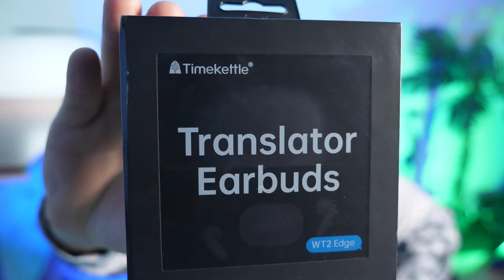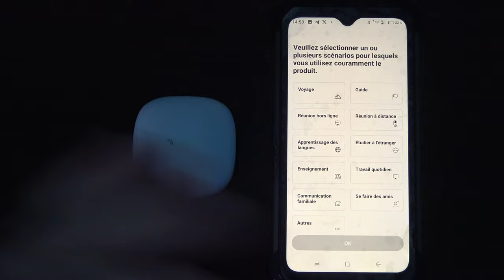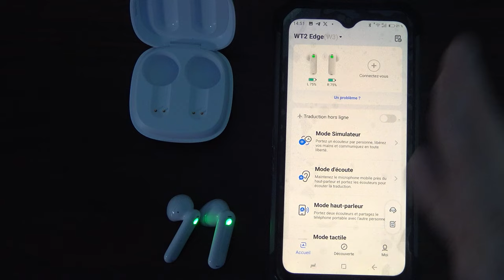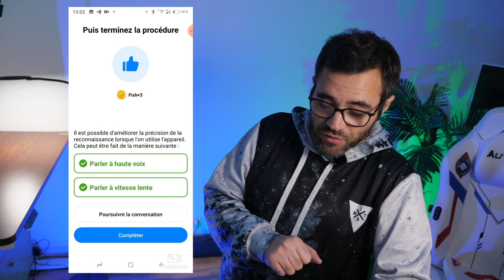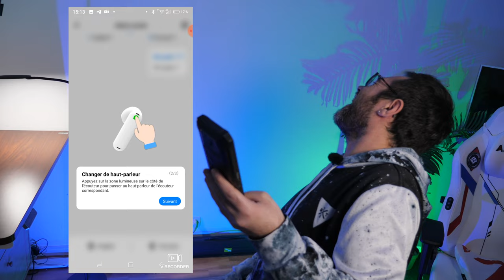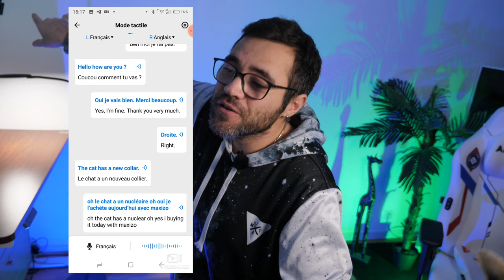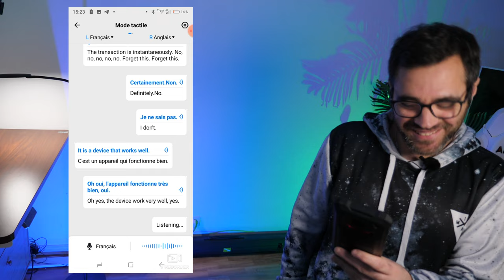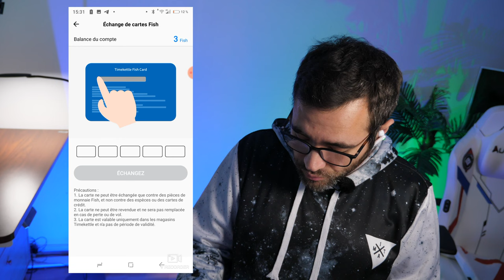TIMEKETTLE WT2 EDGE - LE TRADUCTEUR QUI VA TE FAIRE PARLER CHINOIS !